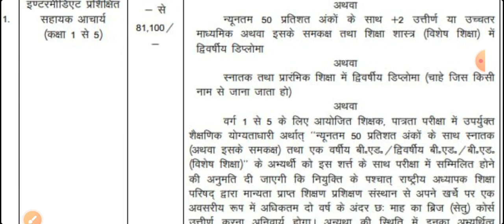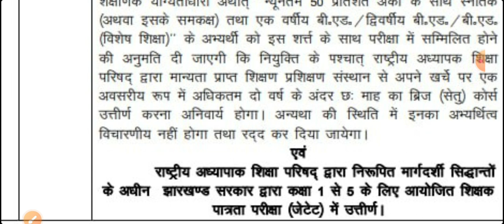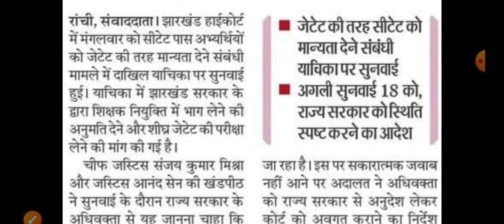26001 नए पदों पर शिक्षक भर्ती | अन्य राज्य मान्य?? JHARKHAND TEACHER RECRUITMENT 2023 para shikshak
26001 नए पदों पर शिक्षक भर्ती | अन्य राज्य मान्य?